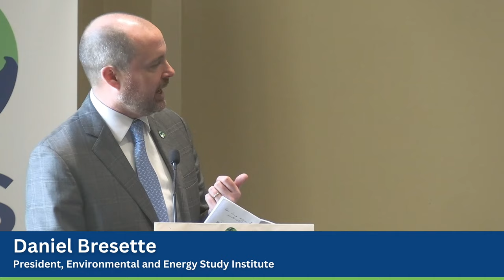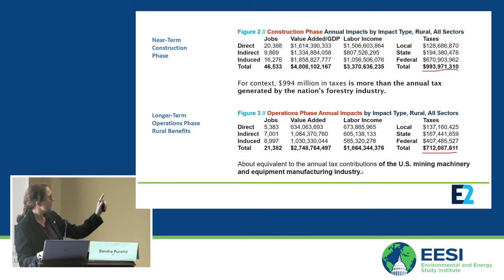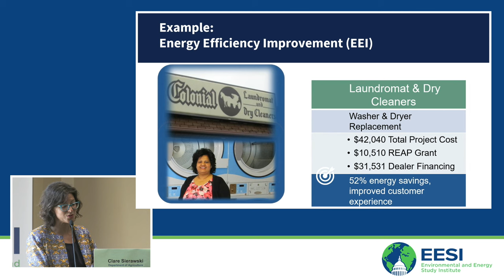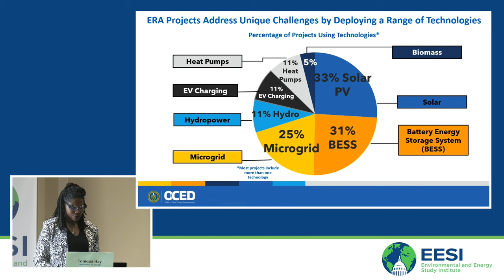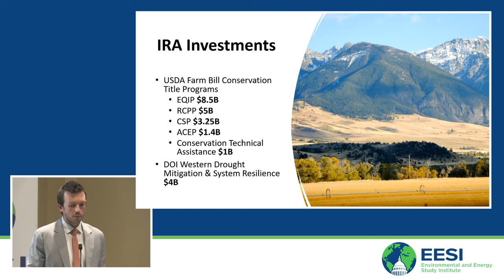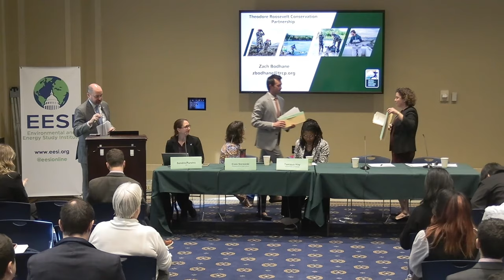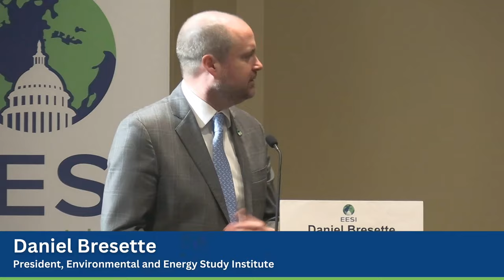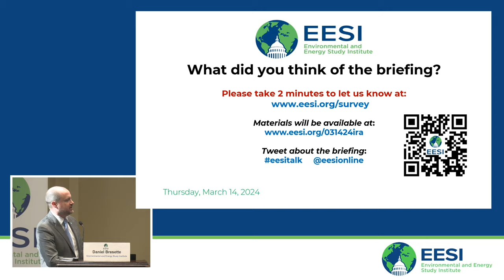Updates from Rural America | Briefing Series: IRA and IIJA Progress Report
The Environmental and Energy Study Institute (EESI) held a briefing about the implementation of the bipartisan Infrastructure Investment and Jobs Act (IIJA) and the Inflation Reduction Act (IRA) in rural America. What programs are uniquely designed for and supportive of rural communities? What types of projects are making a difference in people's lives? What are the remaining barriers preventing small and rural communities, institutions, and companies from accessing IIJA and IRA support?

Panelists addressed these questions and shared the latest updates on U.S. Department of Agriculture, Department of Energy, and other agency programs that provide for rural communities. They outlined how these laws directly help rural communities—from farms and ranches to rural town centers. Using specific examples from around the country, panelists also discussed key topics from a rural perspective, including electricity provision, broadband access, drinking water availability, and pollution reduction.

TABLE OF CONTENTS:

00:00 - Start
07:09 - Sandra Purohit, Director of Federal Advocacy, E2
20:00 - Clare Sierawski, Senior Energy Counselor, Department of Agriculture
34:26 - Toniqua Hay, Stakeholder Engagement Lead for Energy Improvements in Rural or Remote Areas (ERA), Office of Clean Energy Demonstrations, Department of Energy
46:21 - Zach Bodhane, Director of Government Relations, Theodore Roosevelt Conservation Partnership
59:30 - Frances Sawyer, Founder, Pleiades Strategy
01:10:33 - Q&A

Topics and Speakers:

Sandra Purohit
Director of Federal Advocacy, E2

Clare Sierawski
Senior Energy Counselor, Department of Agriculture

Toniqua Hay
Stakeholder Engagement Lead for Energy Improvements in Rural or Remote Areas (ERA), Office of Clean Energy Demonstrations, Department of Energy

Zach Bodhane
Director of Government Relations, Theodore Roosevelt Conservation Partnership

Frances Sawyer
Founder, Pleiades Strategy